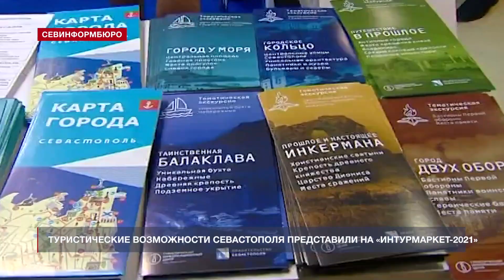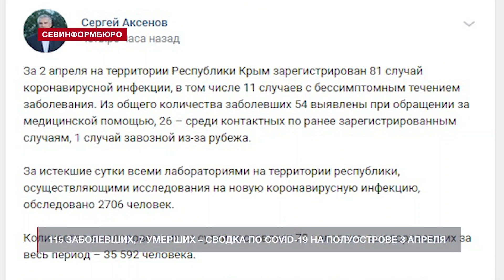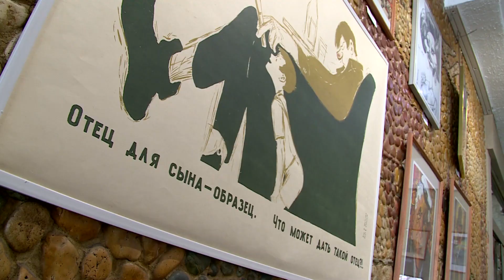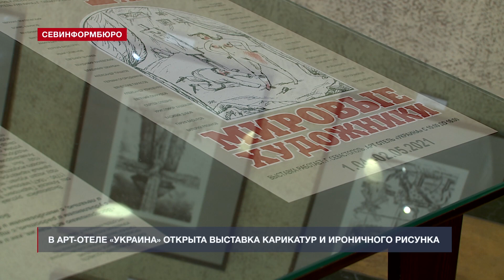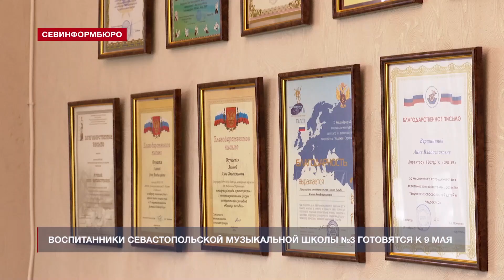Новости Севастополя от «Севинформбюро». Выпуск от 03.04.2021 года (17:30)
Главные новости Севастополя к этому часу:

- Губернатор Севастополя вывел чиновников и волонтёров на большой субботник;
- В Севастополе расчищают 366-ю зенитную батарею;
- Севастополь покупает 5 новых пассажирских катеров;
- О туристических перспективах Севастополя рассказали на выставке «Интурмаркет-2021»;
- МИАЦ Севастополя лишили права заниматься закупками;
- Внешний вид летних кафе Севастополя будет согласовывать Департамент архитектуры;
- 115 заболевших, 7 умерших – сводка по коронавирусу в Крыму и Севастополе 3 апреля;
- Арт-отель «Украина» приглашает на выставку «Мировые художники»;
- В севастопольской музыкальной школе №3 готовятся к празднованию «Дня Победы»;
- В СЦКИ открылась первая после пандемии выставка картин художников Севастополя;
- 16 социально незащищённых севастопольских семей получили пожарные извещатели;
- Около 80 спортсменов поборолись на Чемпионате и Первенстве Севастополя по скалолазанию;
- Лесорубы из Кемеровской области спасли трёх осиротевших медвежат в тайге.